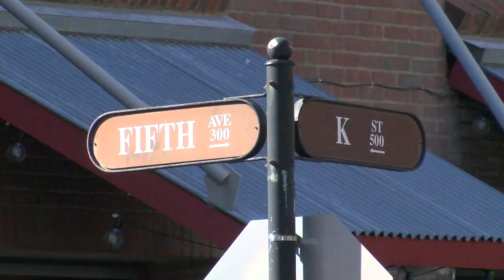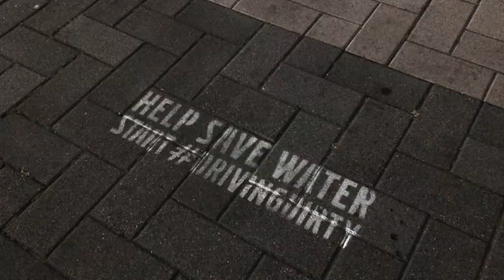San Diegans sick of Gaslamp graffiti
Bree Steffen is an award-winning journalist who thrives on telling stories that impact your life. She is a skilled reporter, anchor and multimedia journalist.